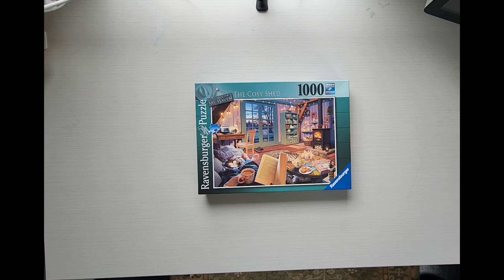Ravensburger cozy cabin jigsaw puzzle time lapse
I loved this one